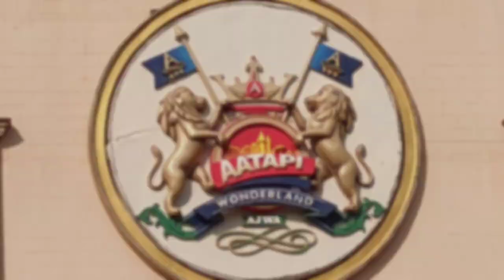Aatapi wonderland vadodara || aatapi wonderland water park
Atapi Wonderland is an award winning theme park at Ajwa near Vadodara.  Cube Construction Engineering Limited is a mega theme park project spread over 70 acres of land in collaboration with Vadodara Municipal Corporation and Gujarat Tourism.  Where you can spend the whole day happily and enjoy with your family.  A must visit Atapi Wonderland to experience the highest degree of hospitality that caters to the entertainment needs of all age groups at reasonable prices.

આતાપી વન્ડરલેન્ડ એ વડોદરાની નજીક આવેલ આજવા ખાતે એક એવોર્ડ વિજેતા થીમ પાર્ક છે.  ક્યુબ કન્સ્ટ્રક્શન એન્જિનિયરિંગ લિમિટેડ, વડોદરા મ્યુનિસિપલ કોર્પોરેશન અને ગુજરાત ટુરીઝમના સહયોગથી 70 એકર જમીનમાં ફેલાયેલ મેગા થીમ પાર્ક પ્રોજેક્ટ છે.આતાપી વન્ડરલેન્ડ માં  વિશ્વભરમાંથી કેટલીક શ્રેષ્ઠ રાઇડ્સ અને આકર્ષણો છે, 40 થી વધારે રાઇડ છે. જ્યાં તમે આખો દિવસ આનંદ થી  વિતાવી શકો છો અને તમારા પરિવાર સાથે એન્જોય કરી શકો છો.  વ્યાજબી ભાવે તમામ વય જૂથો માટે મનોરંજનની જરૂરિયાતો પૂરી કરતી ઉચ્ચતમ ડિગ્રી આતિથ્યનો અનુભવ કરવા આતાપી વન્ડરલેન્ડ ની અવશ્ય મુલાકાત લો.
વધુ વિગતો માટે આતાપી વન્ડરલેન્ડ ની વેબસાઈટની મુલાકાત લો.